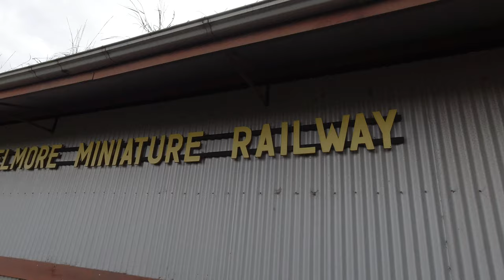Elmore Minature Railway 2020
Family day out to ride the "Choo Choo's" with the boys. Elmore Minature Railway, Elmore, Central VIC. October 2020.

Filmed on DJI Osmo Action 4K 60fps.